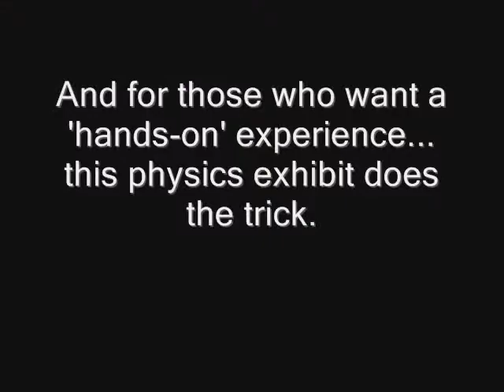Leonardo da Vinci Exhibit at the Saskatchewan Science Centre.wmv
A new exhibit at the Saskatchewan Science Centre offers an inside look at one of history's greatest minds. News Talk Radio got a preview of the Leonardo da Vinci exhibit in Regina in February 2013.